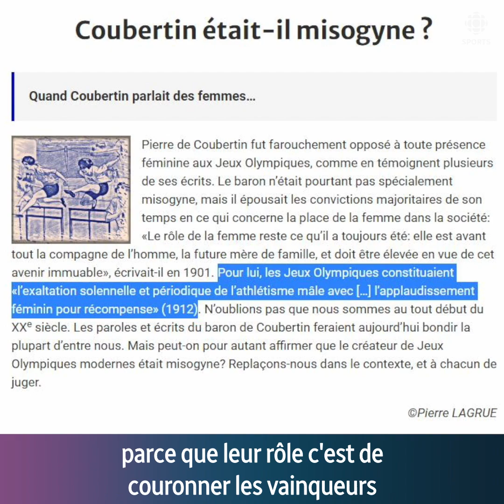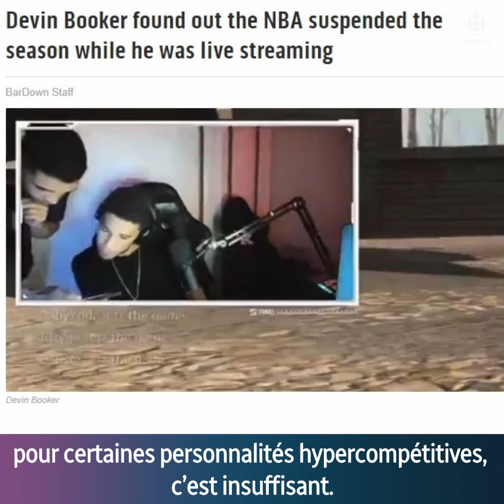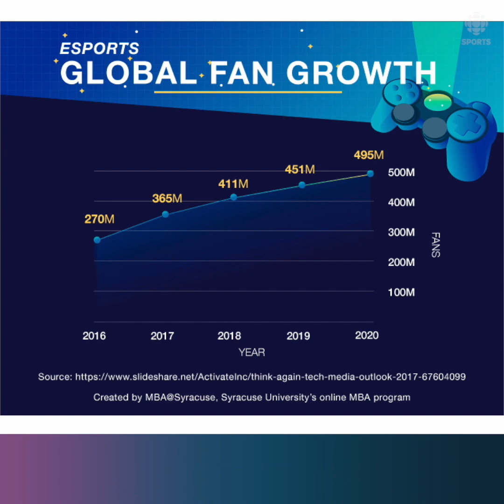Les athlètes du jeu vidéo et les jeux vidéos des athlètes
Les jeux vidéos débarquent officiellement aux Jeux olympiques à Tokyo. Le monde du sport doit-il avoir peur des jeux vidéos? Non! C'est le sport électronique qui doit avoir peur des sportifs.

Cette semaine, on vous présente la e-Notif, avec Olivier Paradis-Lemieux.

La Notif de Radio-Canada Sports propose chaque semaine un tour d'horizon déjanté du monde sportif.

Réalisation :  Fred Bastien​
Plus de Radio-Canada Sports ci-dessous.

Et si vous avez aimé, partagez la vidéo!